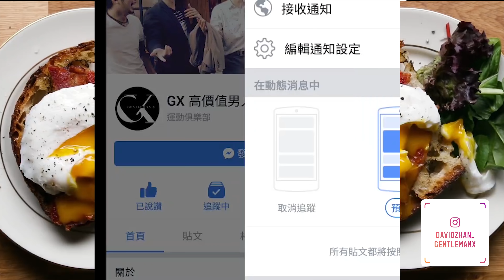高價值早餐 》》如何在女人的眼裡，提升說話份量